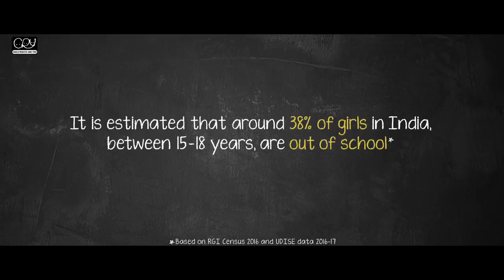New Work For CRY